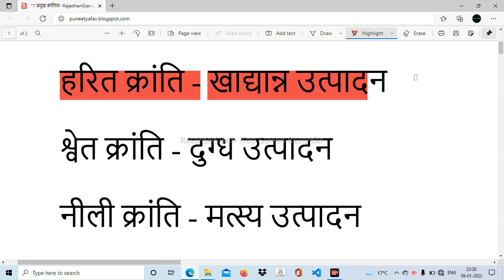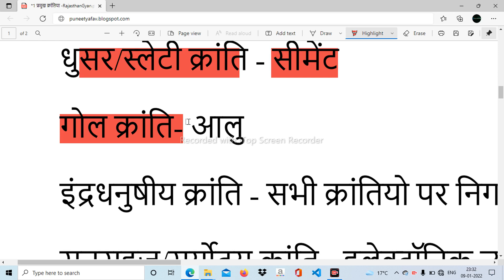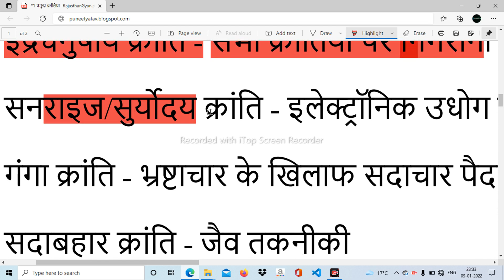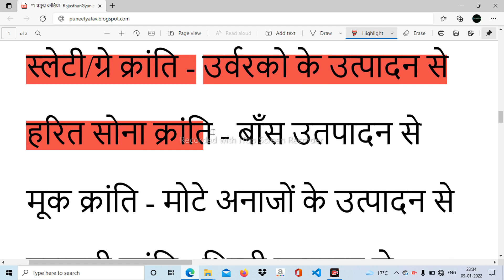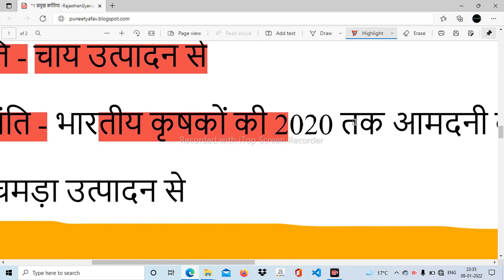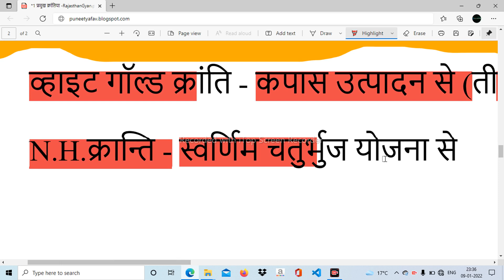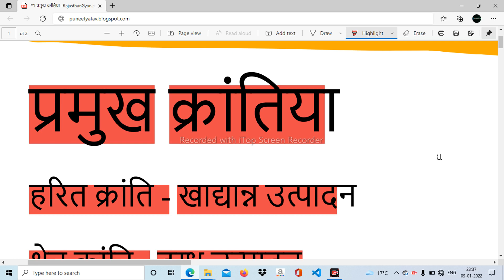प्रमुख क्रांतिया और क्षेत्र Gk trick, हरित श्वेत क्रांति नीलीक्रांति भूरी क्रांति रजत क्रांति पीली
प्रमुख क्रांतिया और क्षेत्र Gk trick हरित श्वेत क्रांति नीली
क्रांति भूरी क्रांति रजत क्रांति पीली प्रमुख क्रांति एवं संबंधित क्षेत्र